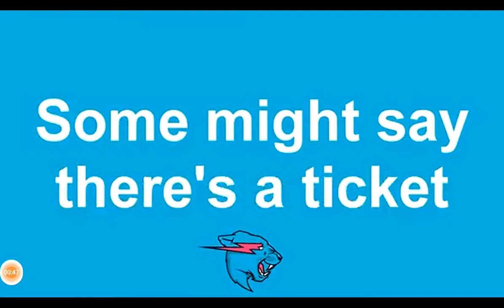Mrbeast6000 full OST official by mrbeast and mod vs trixluf